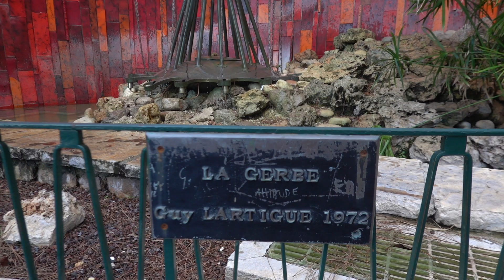La Gerbe fountain - Monaco 2019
The fountain "La Gerbe" by Guy Lartigue from 1972, here next to Place des Moulins in Monaco.